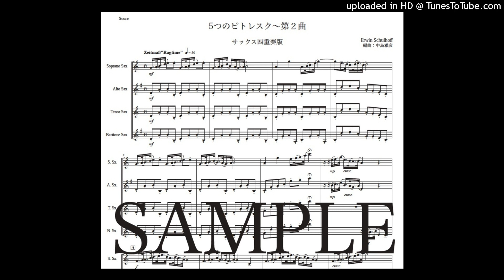シュルホフ「5つのピトレスク〜第２曲」サックス四重奏版（編曲：中島雅彦）